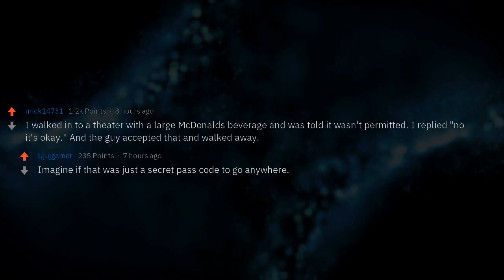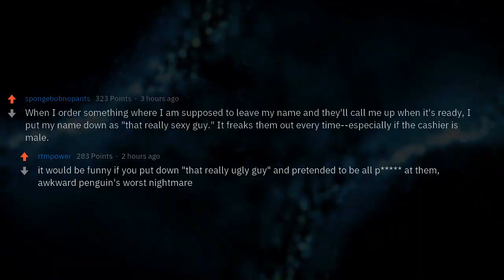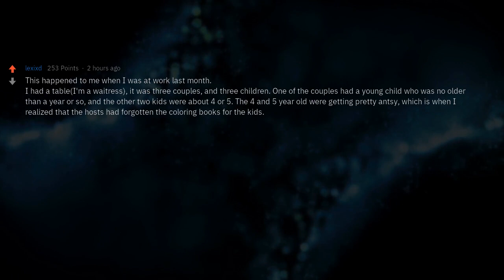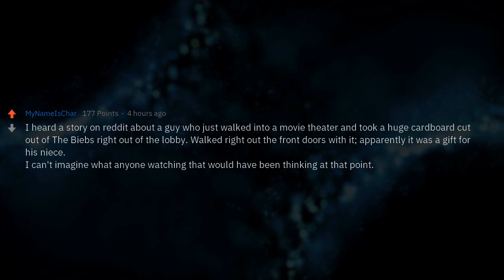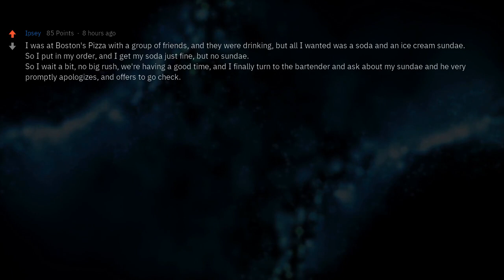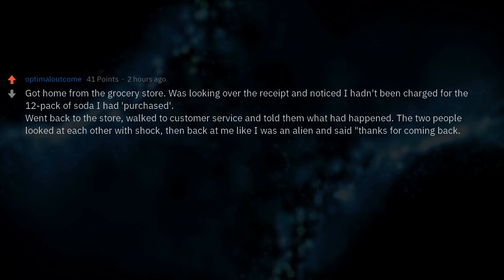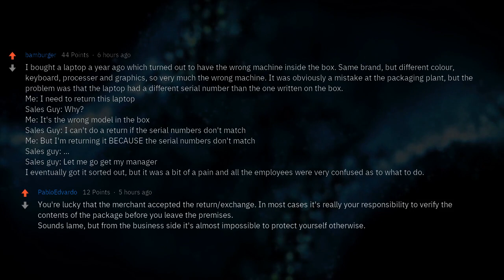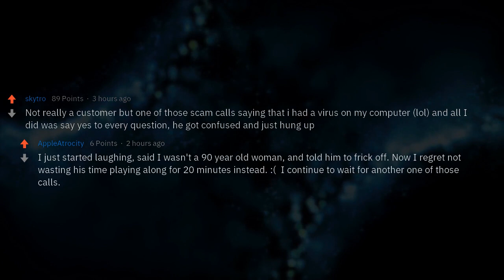How to Confuse Employees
What have you done as a customer that is so unexpected the employee doesn't know what to do?